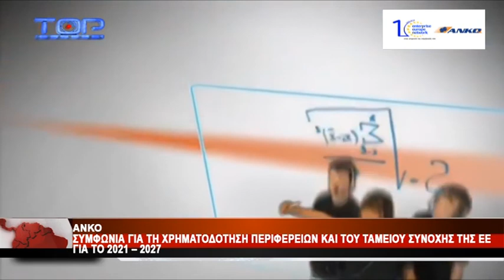ΣΥΜΦΩΝΙΑ ΓΙΑ ΤΗ ΧΡΗΜΑΤΟΔΟΤΗΣΗ ΠΕΡΙΦΕΡΕΙΩΝ ΚΑΙ ΤΟΥ ΤΑΜΕΙΟΥ ΣΥΝΟΧΗΣ ΤΗΣ ΕΕ ΓΙΑ ΤΟ 2021-2027